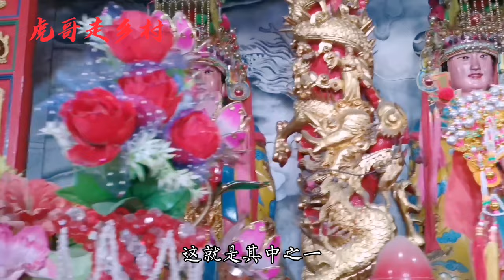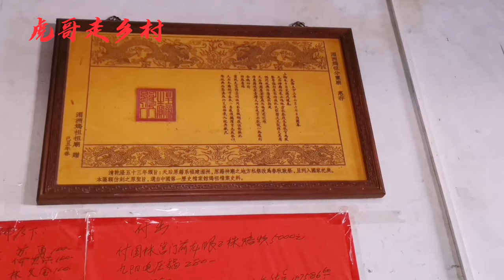福建莆田仙游岭头宫：三日天子垂千古，一座传奇的妈祖行宫！